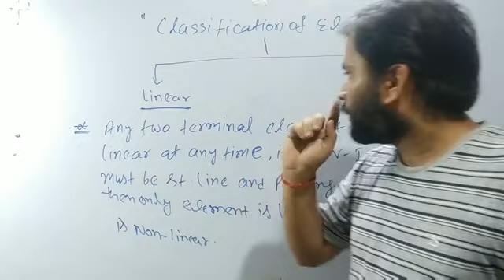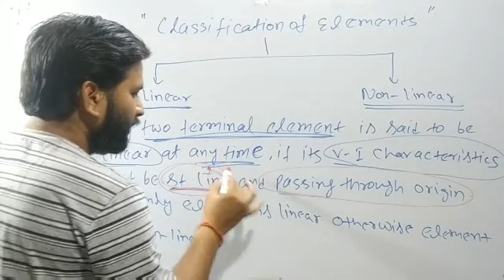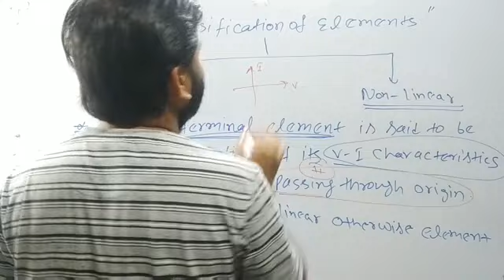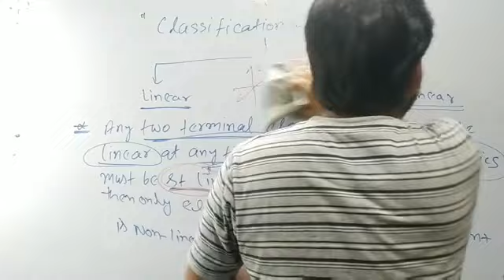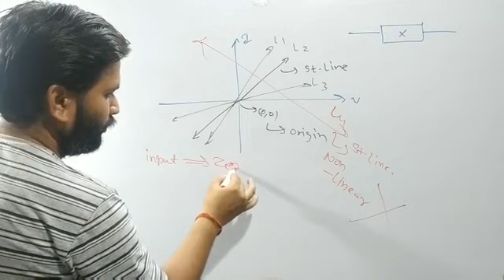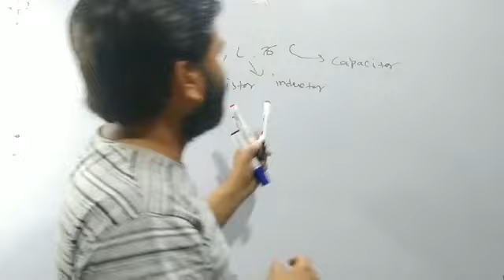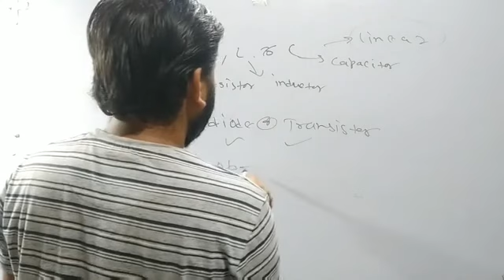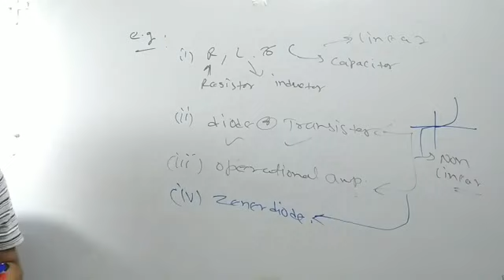Lec-4 | Linear and non linear elements | GATE/ESE/PSU | Circuits Analysis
In this video lecture we have discussed about linear and non linear elements in circuits analysis. we have also discussed the definition of linear elements  and nonlinear elements also examples of linear and non linear elements.